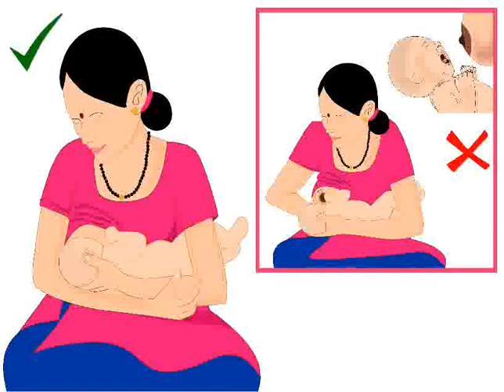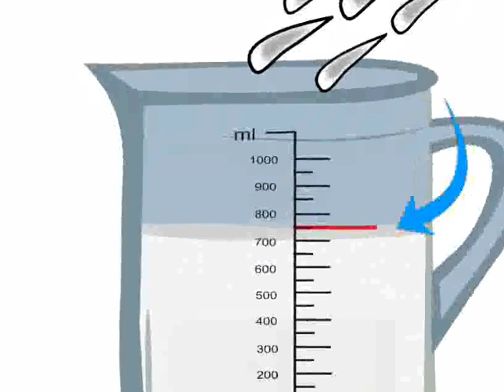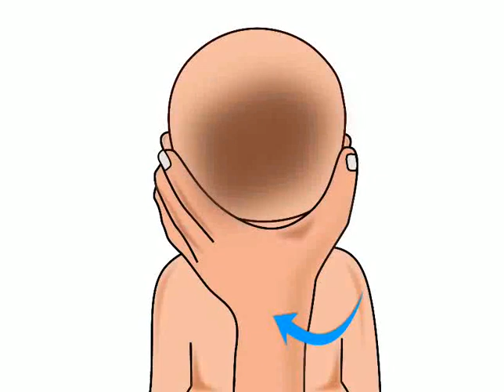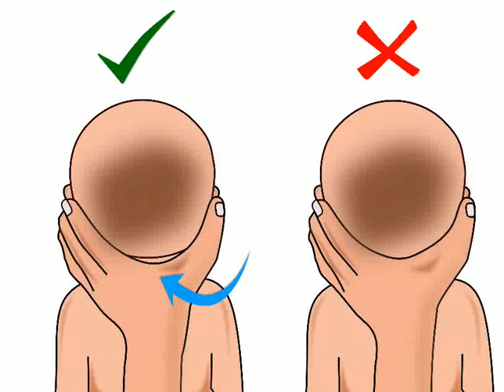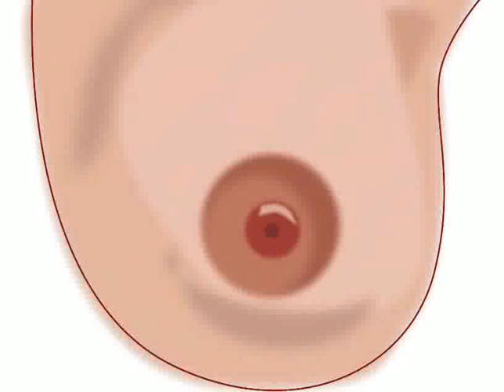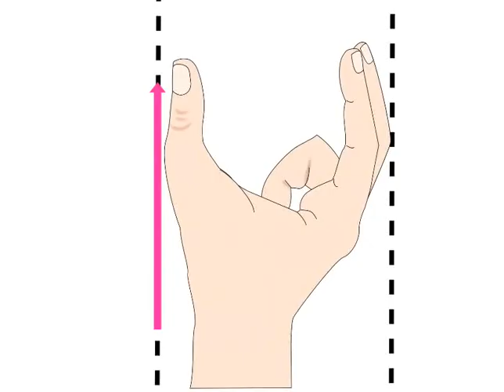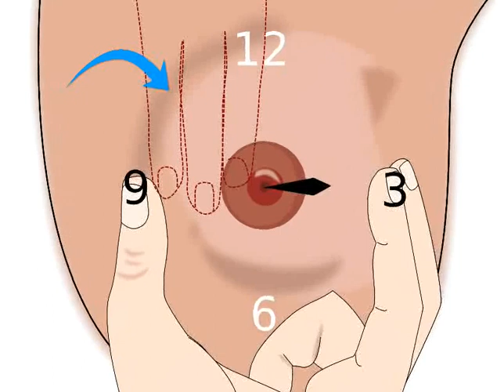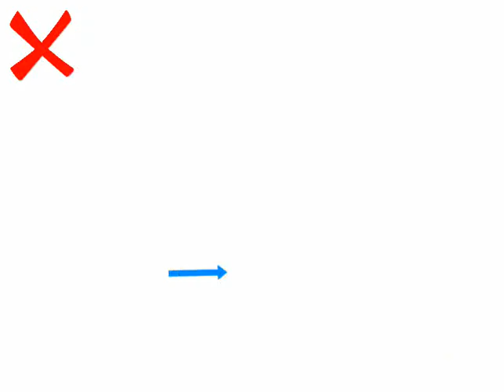Cross cradle hold - Hindi